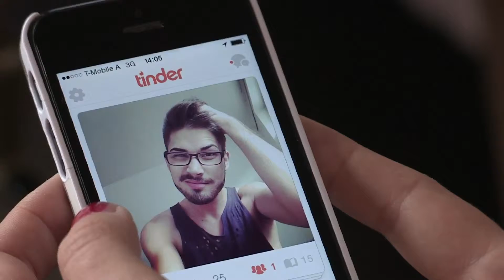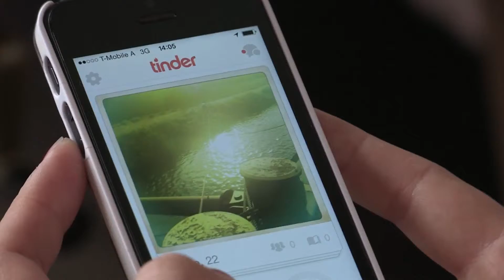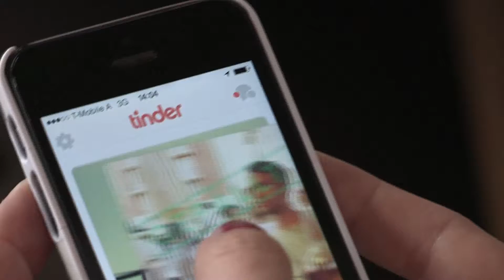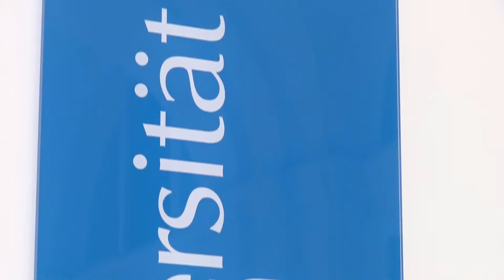Flash "Klick Wisch und Weg - das Paarungsverhalten der Generation Facebook" Teil 3